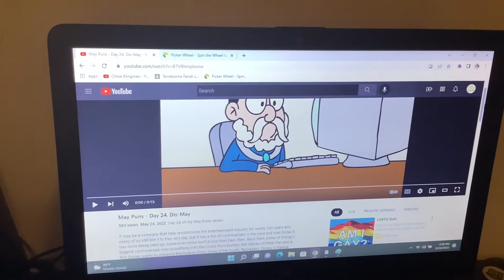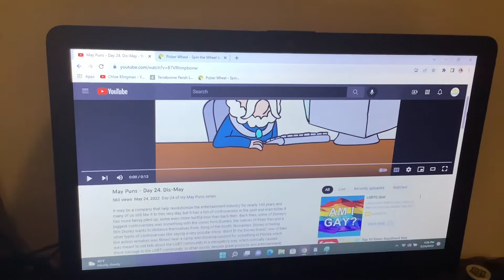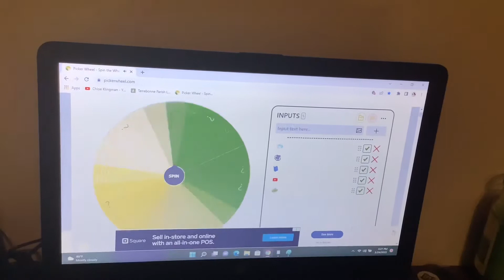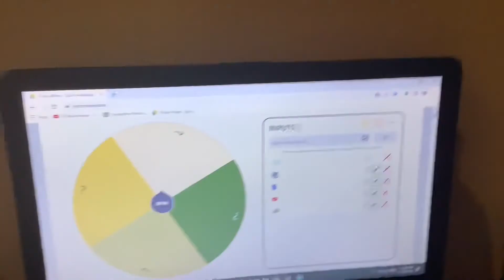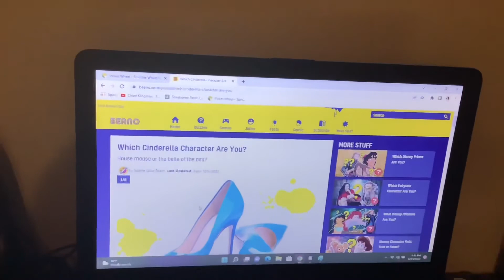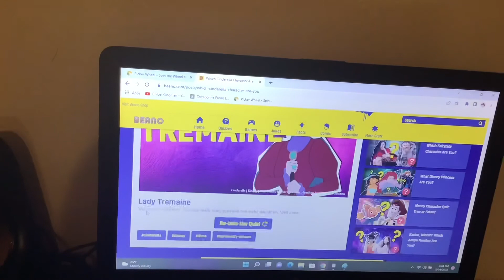TTW: The Wheel of May-Ham - Day 24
We are taking a look for Day 24. Because today is gonna be May 24th. But, it’s gonna be double spins. The double spins are game time and quiz time. Today’s game is National Geographic Bubble Burst.

A gift for: Kristian SMTV 2022 Cartoon Cartoons (Kristiancastellanos3)